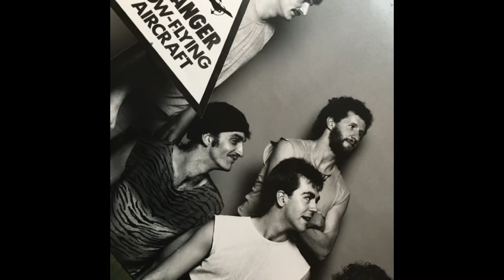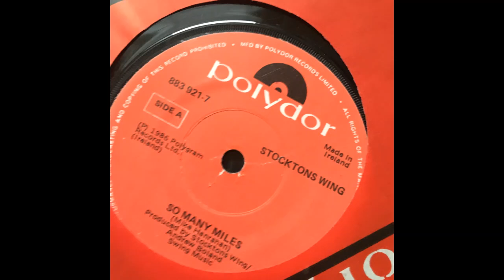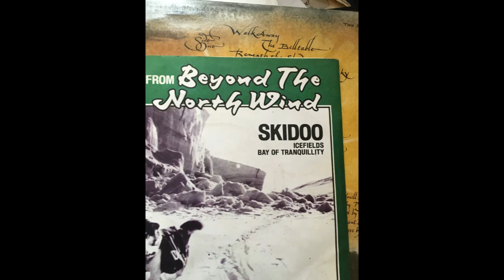over the moors